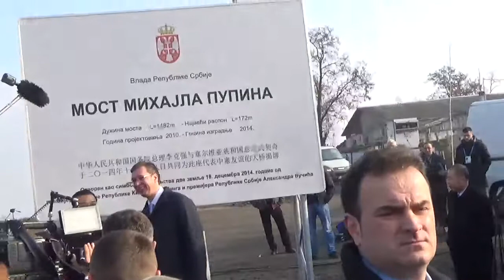Premijer otvara most Mihajlo Pupin